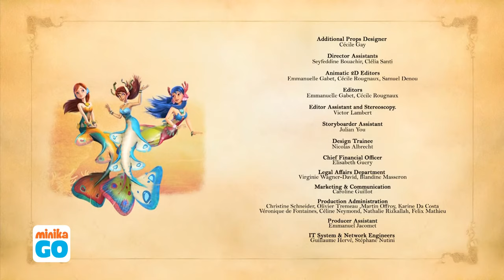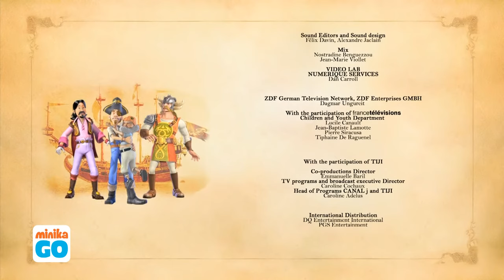Peter Pan'ın Yeni Maceraları 2. Sezon 24. Bölüm